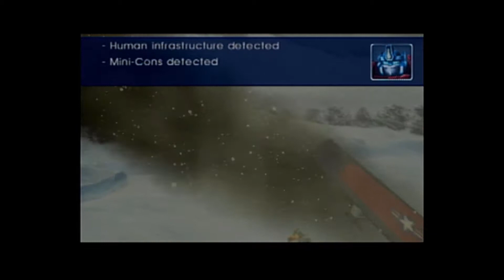Hot (Shot) and Cold | Transformers (PS2) #4 | RDSJ Gaming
SoundJack and TheRationalDove try their hand at Hotshot. Let's hope he's a hot enough shot to defeat the boss...

About the Game:
Transformers (2004)
Developed by Melbourne House
Published by Atari